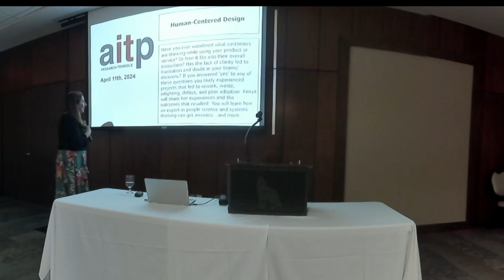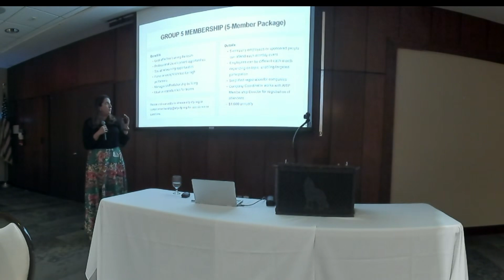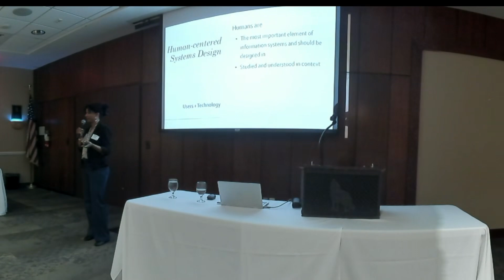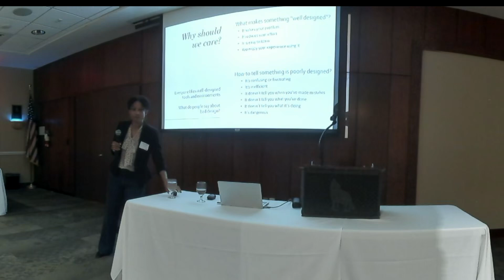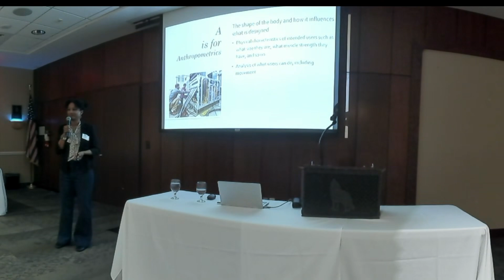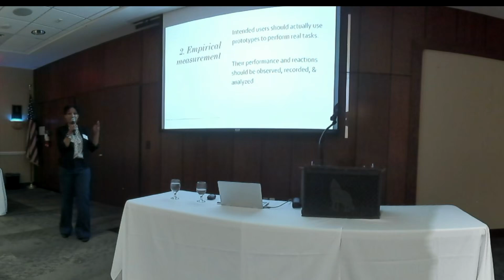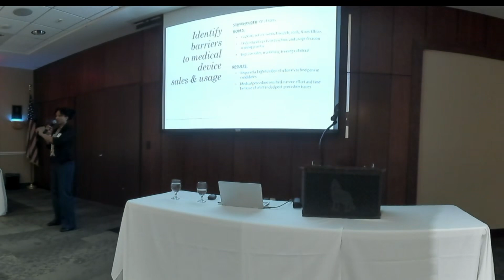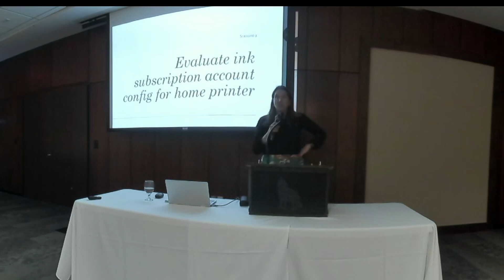AITP 2024 04 11 Human Centered Design